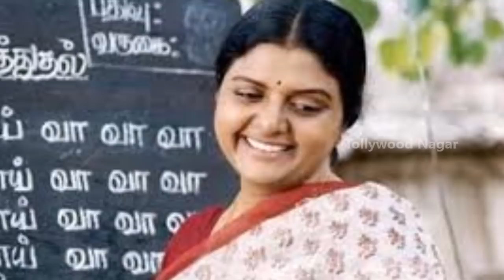పవన్ కళ్యాణ్ పై భానుప్రియ ఊహించని వ్యాఖ్యలు | Bhanupriya about her favorite Actor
Tollywood nagar...పవన్ కళ్యాణ్ పై భానుప్రియ ఊహించని వ్యాఖ్యలు | Bhanupriya about her favorite Actor

Hey guys!